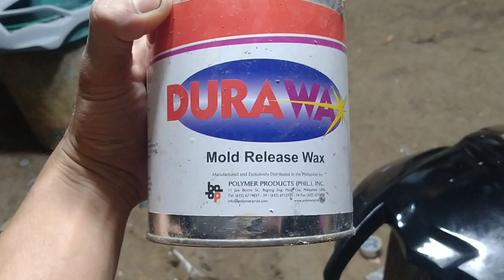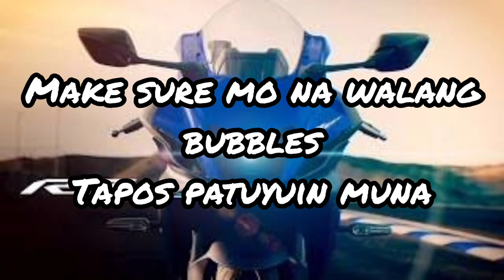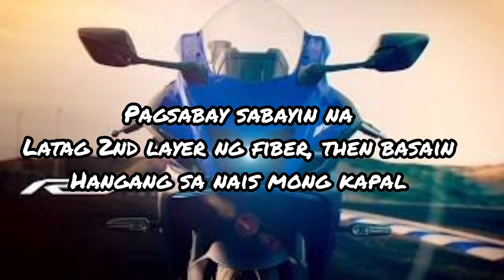Yamaha R7 How to make a mold